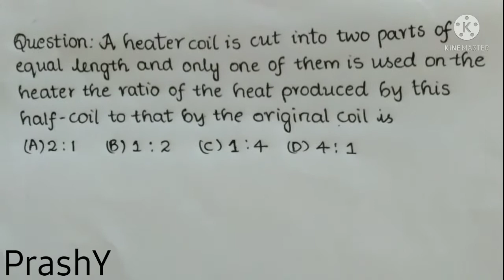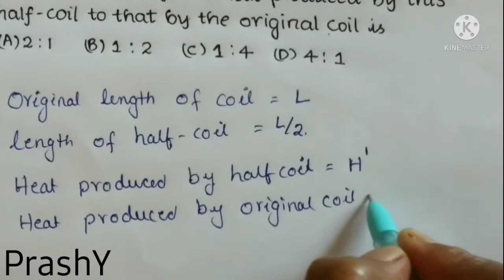A heater coil is cut into two parts of equal length and only one of them is used on the heater .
A heater coil is cut into two parts of equal length and only one of them is used on the heater the ratio of the heat produced by thsi half coil to that by the original coil is ...

|| ELECTRIC CURRENT || PHYSICS || PRASHY ||